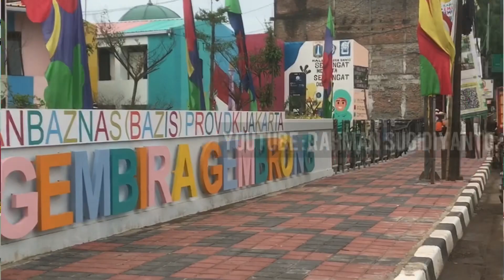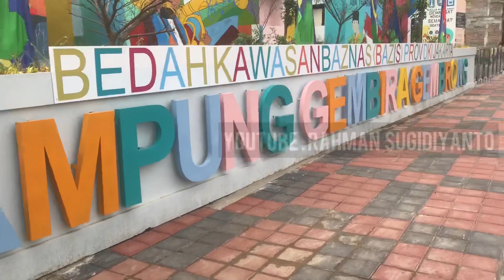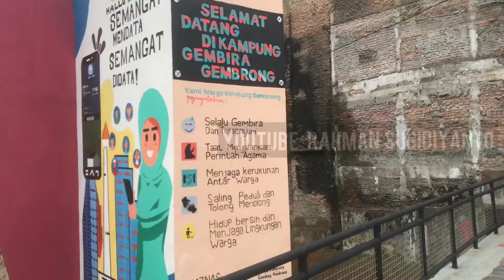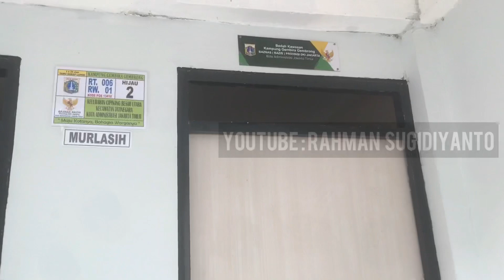Kampung Gembira Gembrong yang Baru Diresmikan Anies Baswedan, Begini Bentuk Rumah dan Fasilitasnya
Anies Baswedan baru saja meresmikan kampung gembira Gembrong yang merupakan kawasan bekas kebakaran pada penghujung April 2022 silam.

Lebih dari 450 KK terdampak dan mengalami kerugian dari semua aspek. Kini mereka mendapatkan kembali kampung baru mereka.

Seperti apa bentuk dan fasilitas yang didapatkan terus ikuti video ini.